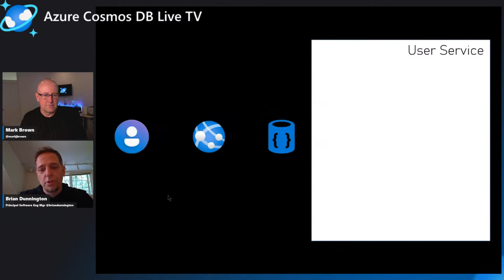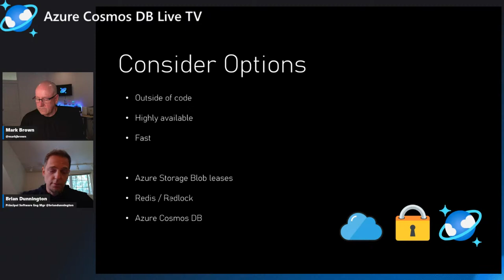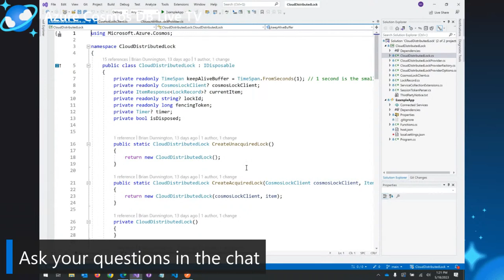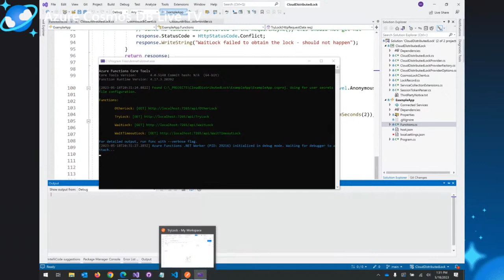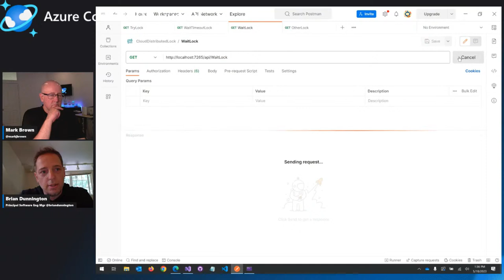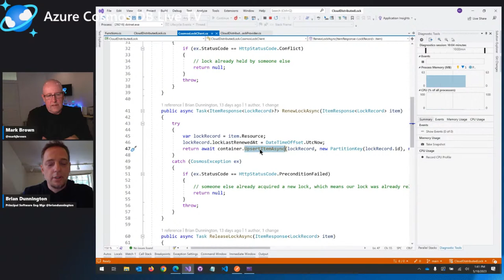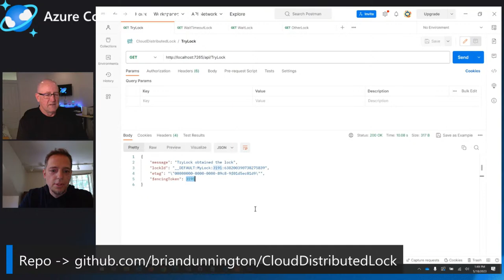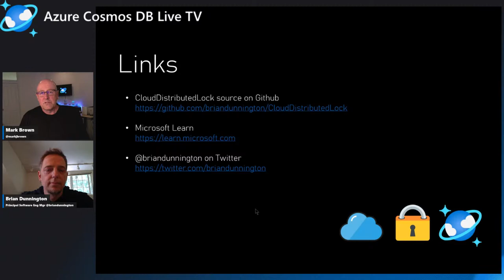Using Azure Cosmos DB as a Cloud Distributed Lock - Ep. 81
This week on Azure Cosmos DB Live TV, Mark Brown welcomes Principal Software Engineering Manager Brian Dunnington to chat about using Azure Cosmos DB as a cloud-distributed Lock.

Locks are a helpful programming concept to ensure only one thread enters a code block at a time. But it can be hard to achieve this behavior in distributed cloud scenarios where your app is scaled across multiple machines. Using Azure Cosmos DB's optimistic concurrency and TTL support, you can build a distributed locking mechanism that provides this behavior across different machines - very useful for scenarios such as preventing duplicate usernames on sites with high traffic volume could otherwise result in collisions.

In the session, we will configure an Azure Cosmos DB and live code a demo app to show the cloud locking in action.